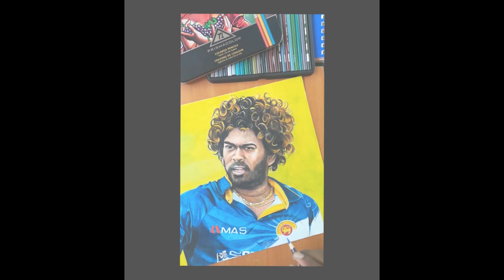Drawing Lasith Malinga yoursketch slinga lasith malinga (ලසිත් මාලිංග)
Tribute to Slinga(Lasith Malinga) 🦁Sri Lankan Super Hero!✌️💪

Hello~ I kindly invite you to visit my facebook There, you will find some of my most recent and past works I've made.

Lasith Malinga is a Sri Lankan cricketer. He bowls   right-arm fast.He is also called as the Yorker King due to continuous ability to deliver toe crushing yorkers.

I couldn't add my all technique to this video.Some parts of whole video have been skipped since I wanted to make a short video.

Used materials:
                             Prismacolor premier 72 pack,
                             STAEDTLER  Mars Lumograph 8B,
                             UNI-BALL SIGNO impact White Gel-
                             Pen
                             Canson Mixed Media A3 paper.